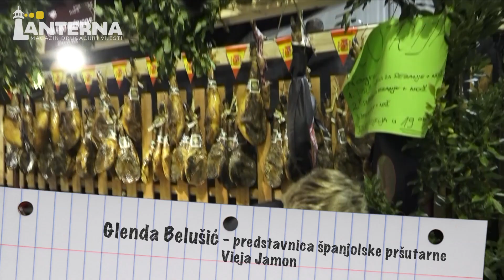Dani pršuta u Tinjanu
ISAP 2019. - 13. Internacijonalni sajam pršuta, trodnevna manifestacija u organizaciji općine Tinjan ove godine privukla 25 000 ljudi.